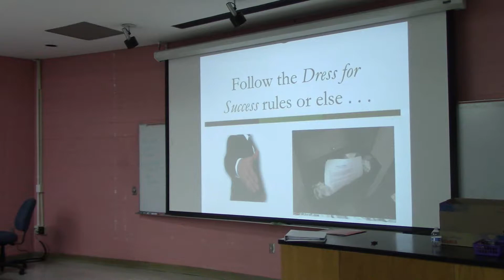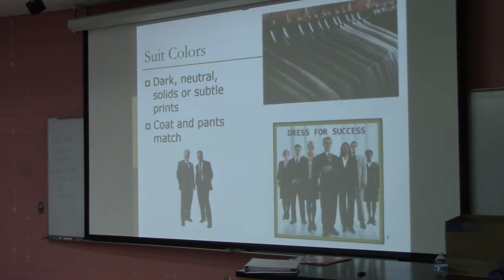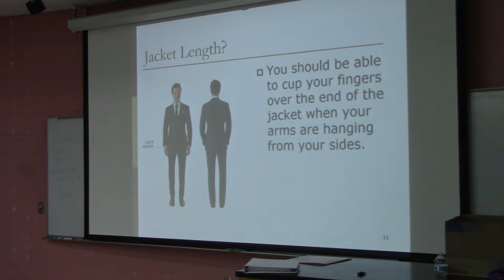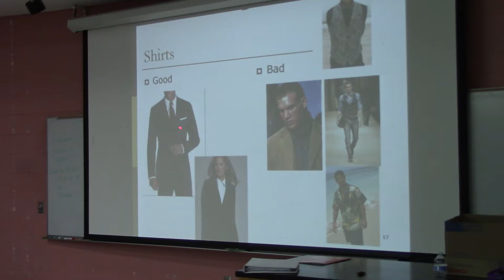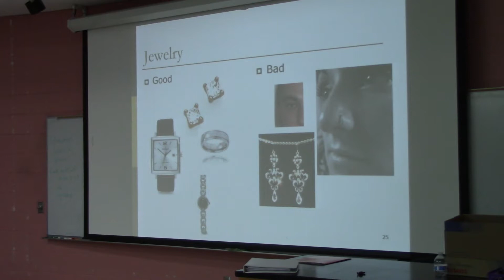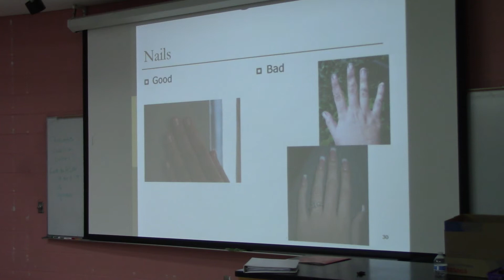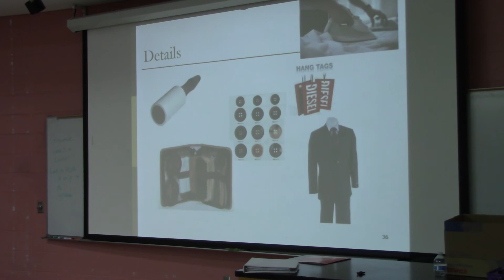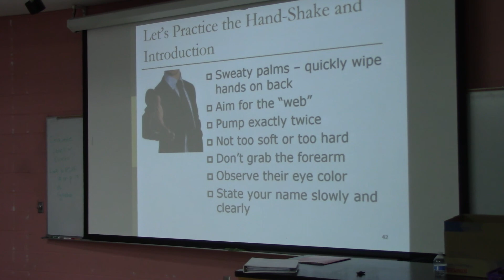February 6, 2019 Professional Dress Part 1